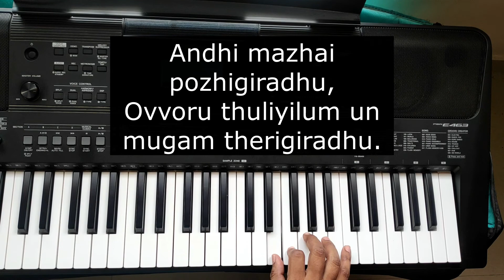Andhi Mazhai | Ilaiyaraaja | Kamal Haasan | Raaja Paarvai | Keyboard Cover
Here is the Keyboard cover for the beautiful song Andhi Mazhai Pozhigiradhu. All Credits to the composer Ilaiyaraja Sir.